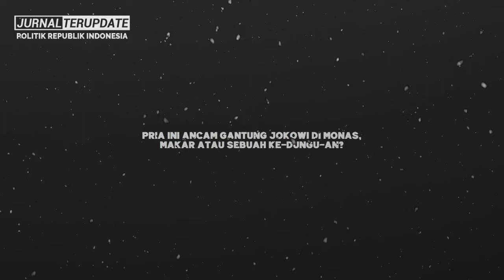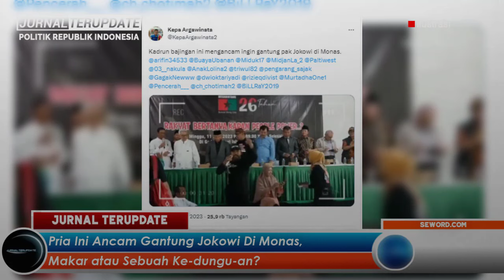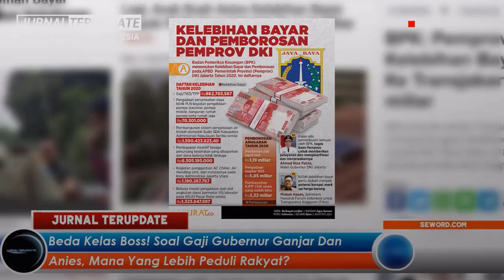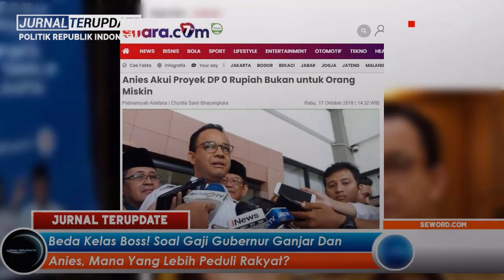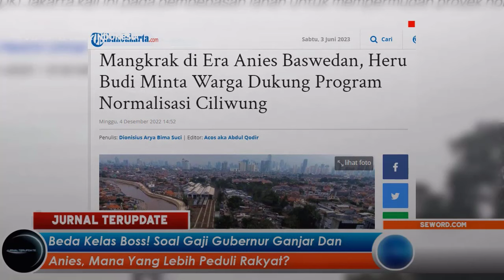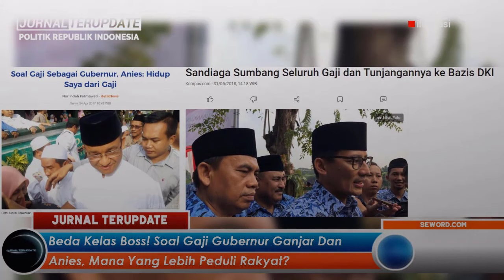VIRAL😤NYAWA JOKOWI TERANCAM😤❓PRIA INI ANCAM G4NTVNG JOKOWI DI MONAS❗❓DICIDUK POL1SI ENTAR NANGEESS😩